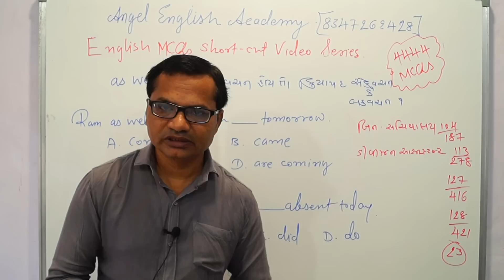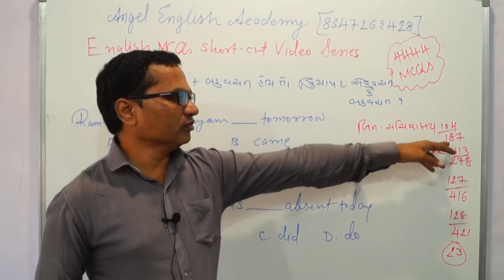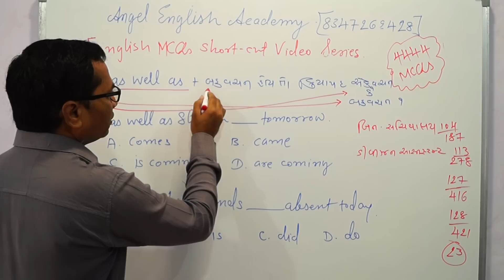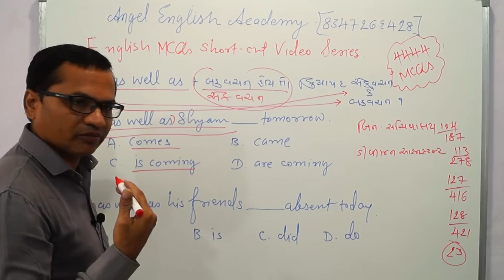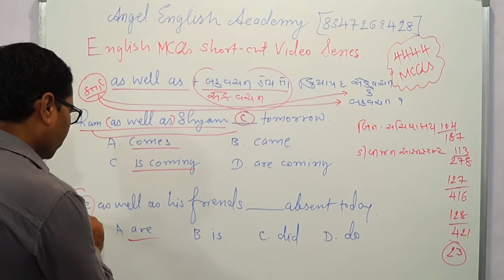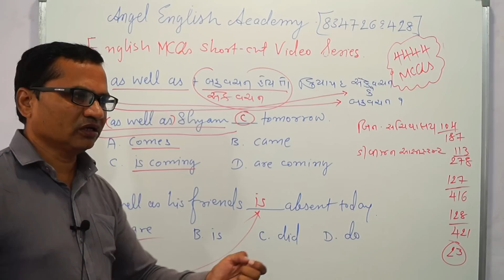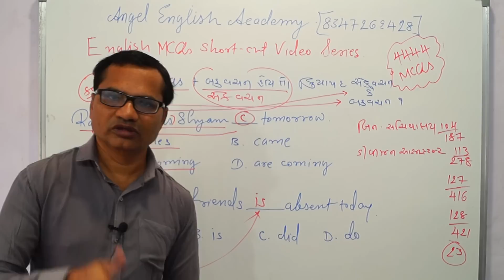English MCQs Short Cut Video-22 'as well as' હોય ત્યારે કર્તા એકવચન ગણવો કે બહુવચન | Kishan Sir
English MCQs Short Cut Video-22 'as well as' હોય ત્યારે કર્તા એકવચન ગણવો કે બહુવચન